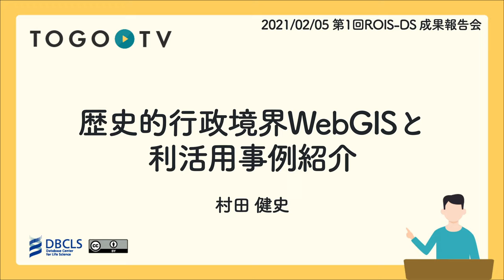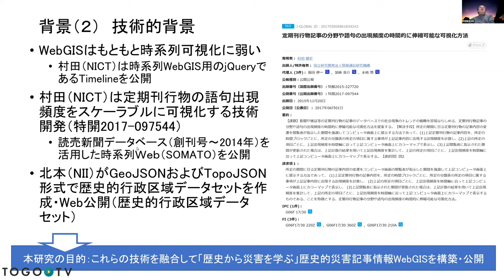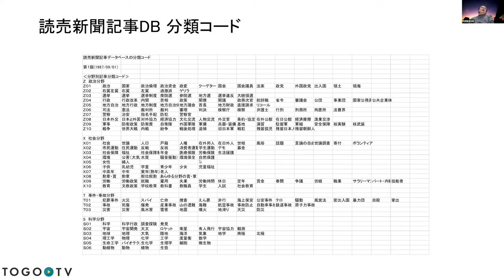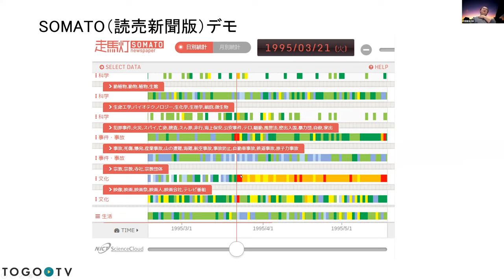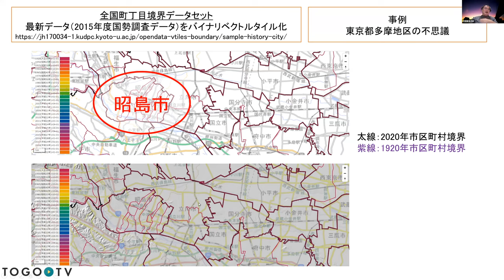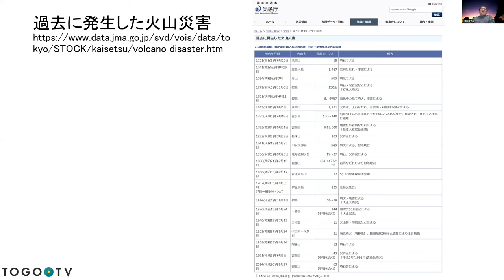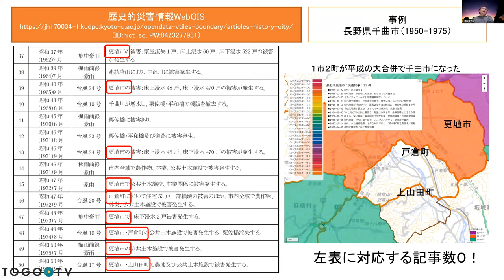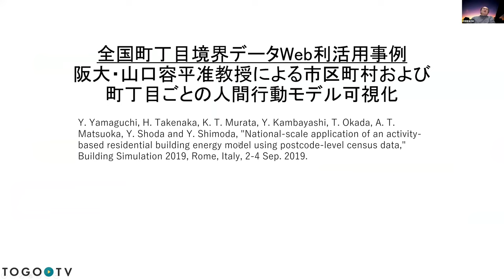歴史的行政境界WebGISと利活用事例紹介 @ 第1回ROIS-DS成果報告会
本日の統合TVは、2021年2月5日に開催された、大学共同利用機関法人 情報・システム研究機構(ROIS) データサイエンス共同利用基盤施設(DS) 第1回成果報告会から、情報通信研究機構 研究統括 村田 健史 氏による 「歴史的行政境界WebGISと利活用事例紹介」をお送りします。